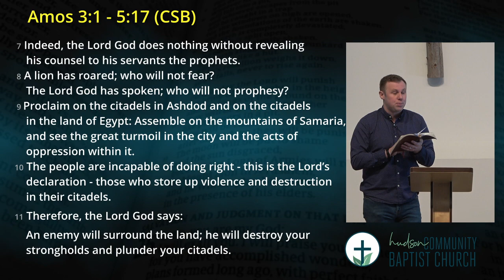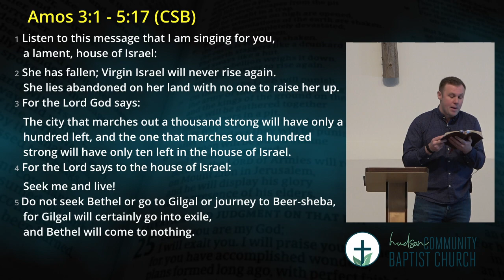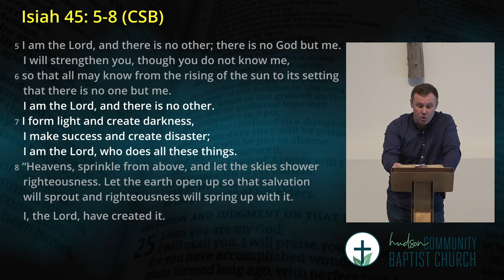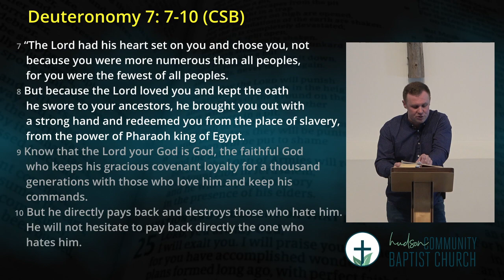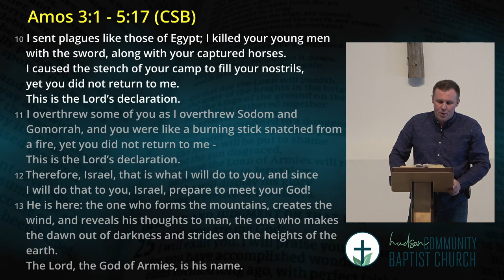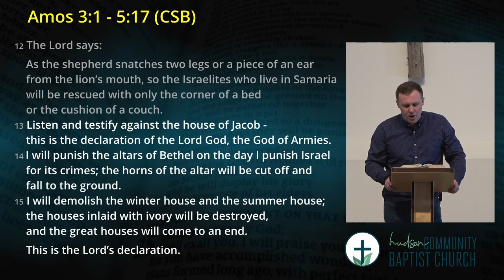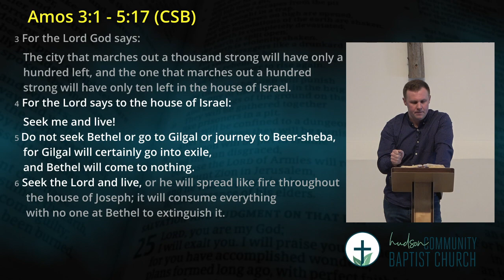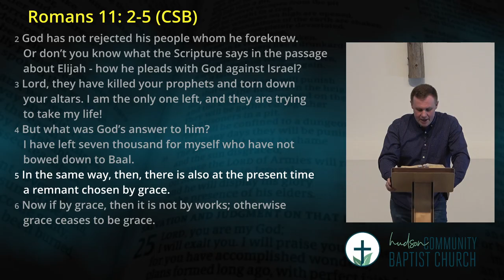The Lord disciplines those he loves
Amos 3:1 - 5:17
Matt Fraser